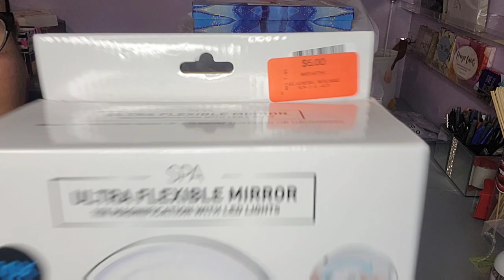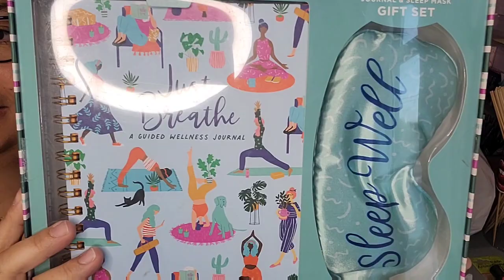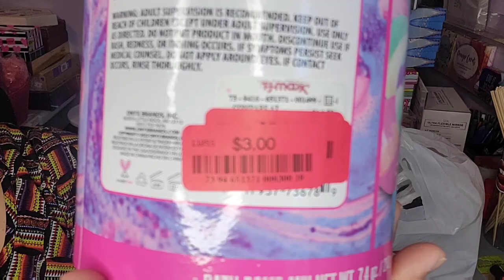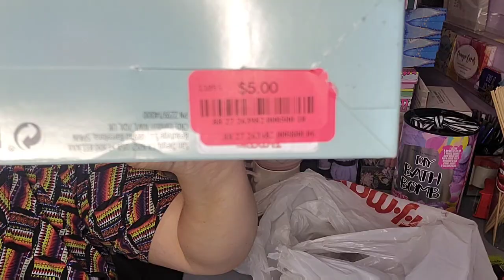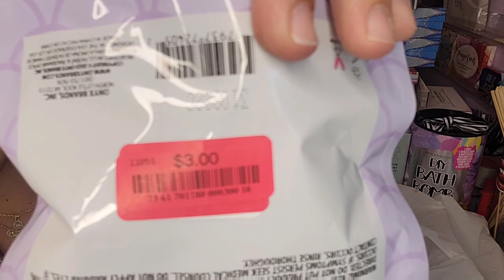Gabe's & TJ Maxx Haul for Mother's Day! ❤️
Today, I want to show you the items I got to put in my Mother's Day gift baskets!